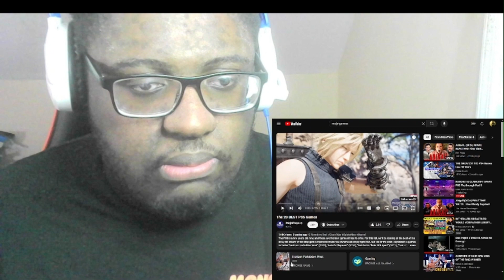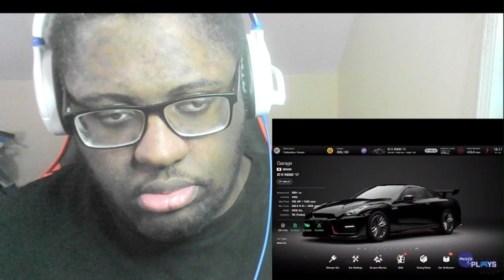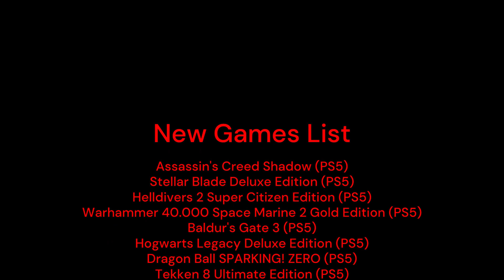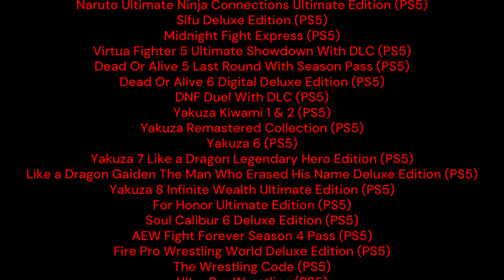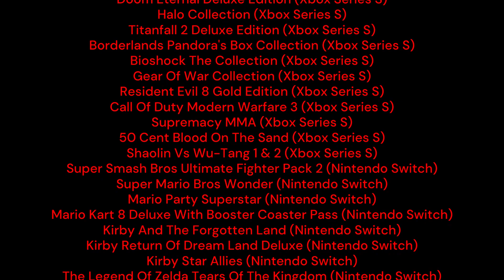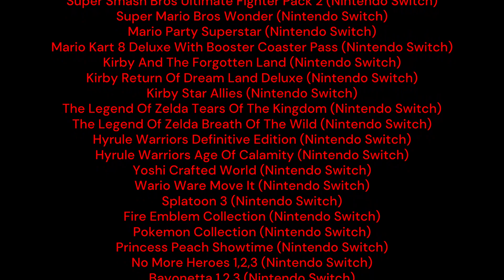The 20 Best PS5 Games Reaction